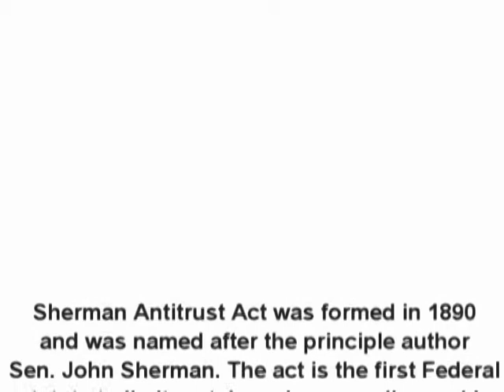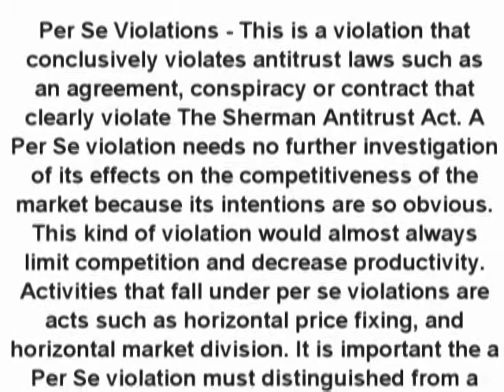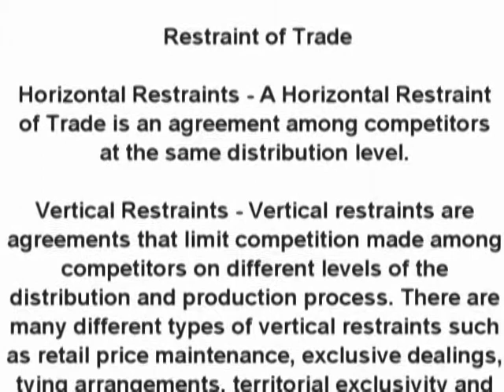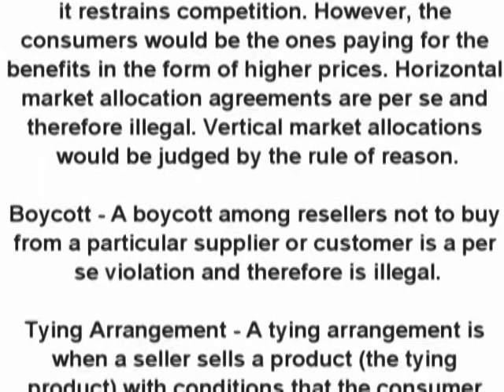The Sherman Antitrust Act of 1890 (Business Law) - What is the definition? - Finance Dictionary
Sherman Antitrust Act was formed in 1890 and was named after the principle author Sen. John Sherman. The act is the first Federal statute to limit cartels and monopolies and is still the basis for most antitrust litigations developed by the United States Government. The main purpose of this act was to protect consumers against agreements that would increase costs to the consumers (by eliminating competition) , and increase profits to the parties making the agreement. The Sherman Act is has often been credited with the purpose not of protecting the consumer, but protecting competitors against agreements that artificially raise prices by restricting trade or supply. A monopoly that evolves innocently and naturally is not illegal; however monopolies that are obviously artificially created are.